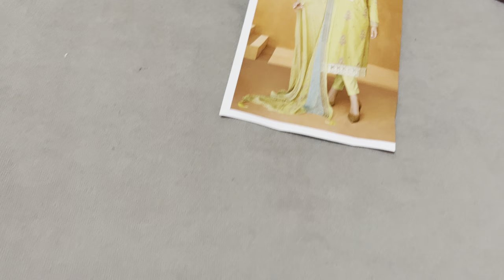Sundr sundr kurtiyon ki collection 🎉📲8168109691 🩵@Jashan__boutique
Dm me to buy